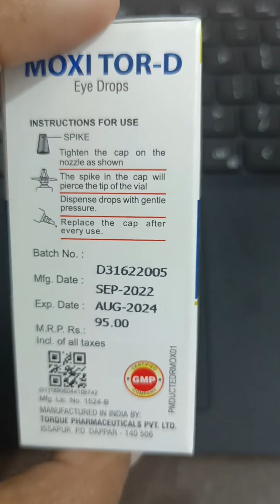MOXI TOR - D Eye drop || After cataract surgery doses || Uses Side effect || Optometry solution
मोक्सी डी आई ड्रॉप एक डॉक्टर के पर्चे की दवा है जिसमें आंख में बैक्टीरियल इन्फेक्शन का इलाज करने के लिए इस्तेमाल की जाने वाली दवाओं का मिश्रण होता है. यह बैक्टीरिया को बढ़ने से रोकता है और लालिमा, खुजली और सूजन से राहत दिलाने में मदद करता है.

मोक्सी डी आई ड्रॉप का इस्तेमाल डॉक्टर द्वारा सलाह दी गई खुराक और अवधि में केवल प्रभावित आंख में किया जाना है. इस दवा का इस्तेमाल करने से पहले अपने हाथों को धोएं. यह सलाह दी जाती है कि उपयोग से पहले निर्देशों के लिए लेबल की जांच करें. बेहतर महसूस होने के बावजूद भी दवा की कोई खुराक ना छोड़ें और इलाज का कोर्स पूरा खत्म करें. दवा बहुत जल्द बंद करने से इन्फेक्शन वापस हो सकते हैं या बिगड़ सकते हैं.

सबसे सामान्य साइड इफेक्ट में एप्लीकेशन साइट पर परेशानी और इरिटेशन शामिल हैं. अगर यह साइड इफेक्ट लंबे समय तक बना रहता है, तो अपने डॉक्टर को सूचित करें. अपने कान, नाक या मुंह के साथ अचानक संपर्क में आने पर इसे तुरंत पानी से धो लें. यदि आपको इस दवा के किसी भी इंग्रीडिएंट से एलर्जी है या यदि आप कोई अन्य दवा ले रहे हैं तो अपने डॉक्टर को बताएं. इस दवा का इस्तेमाल करने के बाद गाड़ी या भारी मशीनरी न चलाएं क्योंकि इससे आंखों की रोशनी धुंधली हो सकती है.
मोक्सी डी आई ड्रॉप के मुख्य इस्तेमाल
आंख में बैक्टीरियल इन्फेक्शन का इलाज
मोक्सी डी आई ड्रॉप के फायदे
आंख में बैक्टीरियल इन्फेक्शन के इलाज में
मोक्सी डी आई ड्रॉप का इस्तेमाल आंखों के बैक्टीरियल इन्फेक्शन जैसे कि कंजंक्टिवाइटिस या गुलाबी आंख के इलाज के लिए किया जाता है.. यह इन्फेक्शन पैदा करने वाले बैक्टीरिया की वृद्धि को रोकता है और आंखों में दर्द, सूजन, लालपन, खुजली या जलन से राहत दिलाने में मदद करता है. डॉक्टर की सलाह के अनुसार या कम से कम एक सप्ताह के लिए दिन में 2-3 बार इसका इस्तेमाल करें. मोक्सी डी आई ड्रॉप का इस्तेमाल करने के बाद आपके लक्षणों में सुधार हो सकता है.. हालांकि, इलाज का पूरा कोर्स जरूर पूरा करें.. इससे यह सुनिश्चित होगा कि इन्फेक्शन का पूरी तरह से इलाज हो जाए तथा यह वापस न आए.
मोक्सी डी आई ड्रॉप के साइड इफेक्ट
इस दवा से होने वाले अधिकांश साइड इफेक्ट में डॉक्टर की सलाह लेने की ज़रूरत नहीं पड़ती है और नियमित रूप से दवा का सेवन करने से साइट इफेक्ट अपने आप समाप्त हो जाते हैं. अगर साइड इफ़ेक्ट बने रहते हैं या लक्षण बिगड़ने लगते हैं तो अपने डॉक्टर से सलाह लें
मोक्सी डी के सामान्य साइड इफेक्ट
आंखों में जलन
आंखों में परेशानी
धुंधली नज़र
मोक्सी डी आई ड्रॉप का इस्तेमाल कैसे करें
यह दवाई केवल बाहरी इस्तेमाल के लिए है. इसे डॉक्टर द्वारा बताई गई खुराक और अवधि के अनुसार लें. इस्तेमाल करने के पहले लेवल की जांच कर लें. इसे छूए बिना ड्रॉपर को आंखों के पास रखें. ड्रॉपर को हल्के से दबाएं और दवा को निचली पलक के अंदर डालें. अतिरिक्त लिक्विड को पोछ दें.
मोक्सी डी आई ड्रॉप किस प्रकार काम करता है
मोक्सी डी आई ड्रॉप दो दवाओं का मिश्रण हैःमोक्सीफ्लॉक्सासिन और डेक्सामेथासोन. मोक्सीफ्लॉक्सासिन एक एंटीबायोटिक है जो बैक्टीरिया की कोशिकाओं को विभाजित होने और मरम्मत करने से रोककर उन्हें खत्म करता है. यह आपकी आंखों के संक्रमण का इलाज करता है. डेक्सामीथाज़ोन एक स्टेरॉयड है जो कुछ केमिकल मेसेंजर (प्रोस्टाग्लैंडिन्स), जो आँखों को लाल और आँखों में सूजन और खुजली करते हैं.